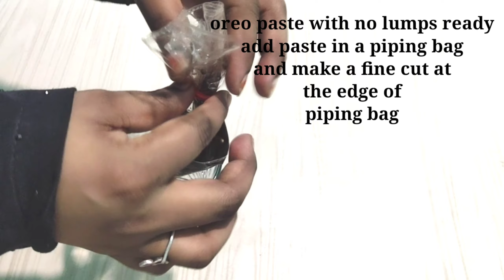Home Made Choco Chips Only One Ingredients